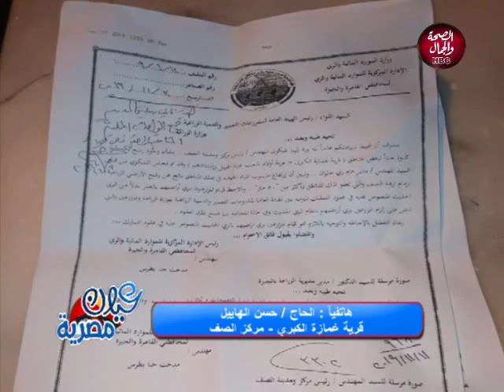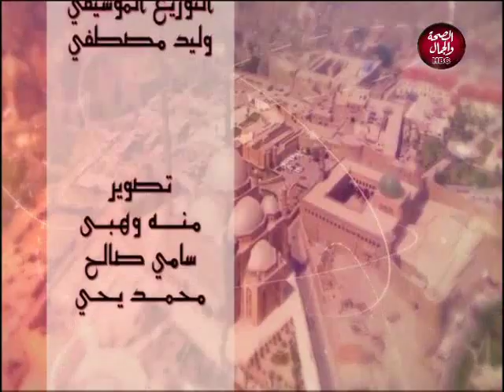عيون مصرية | عبدالباقي عزوز يناقش أهم القضايا السياسية و المجتمعية في عيون مصرية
تقديم | عبدالباقي عزوز